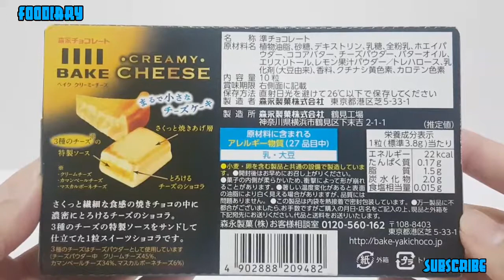Hello Kitty Morinaga Bake Creamy Cheese Soft Cookie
Incredibly delicious soft cookie from Morinaga. This soft cookie is famous in Japan. We can taste the creamy cheese and the cookie is very soft. This Hello Kitty packaging is the limited edition of Morinaga Bake Creamy Cheese Soft Cookie.